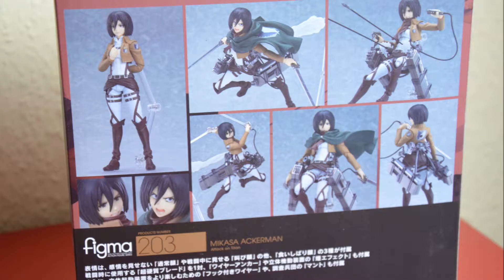Manga Stube "Attack on Titan" Figur Unboxing Misaka Ackermann HD (Deutsch/German) #1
Ich hoffe das etwas andre Unboxing hat euch gefallen.

Hier der Link für die Figur.

Attack on Titan Misaka Ackermann

Manche Links in der Videobeschreibung können Afilliate-Links sein. Wenn Ihr über die Links etwas kauft, bekomme ich eine kleine Provision, ohne dass sich der Preis für euch ändert. Vielen Dank für denn Support! :D